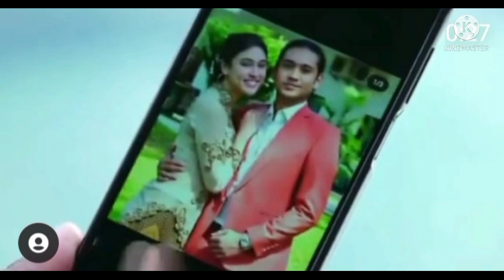Trailer sinetron love story hari ini 17 Juni 2021 episode 202